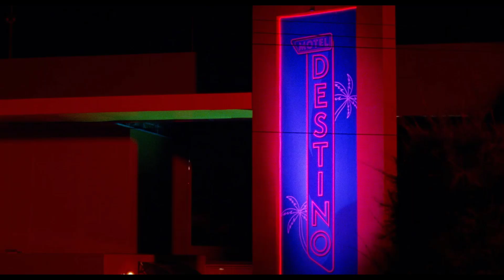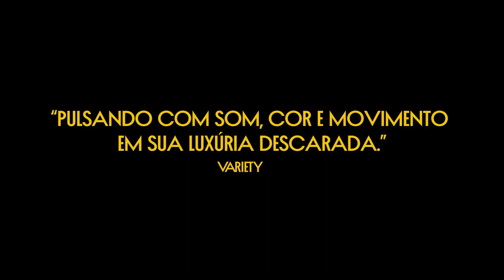MOTEL DESTINO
FILME: MOTEL DESTINO - 2024